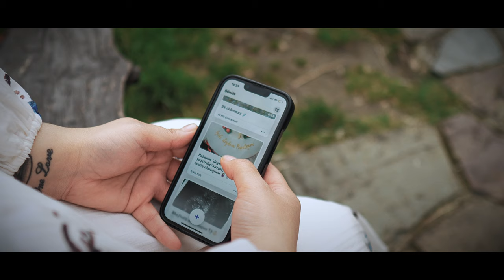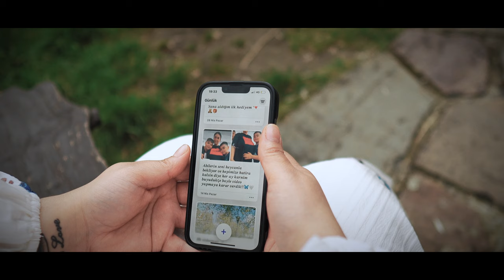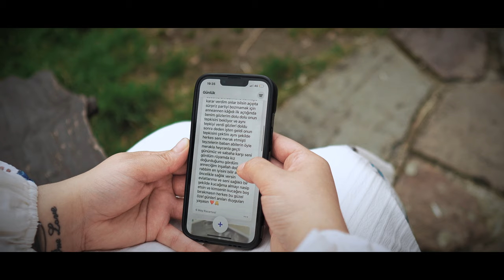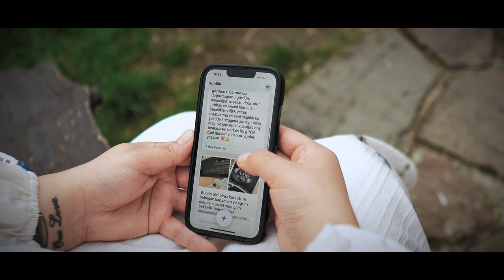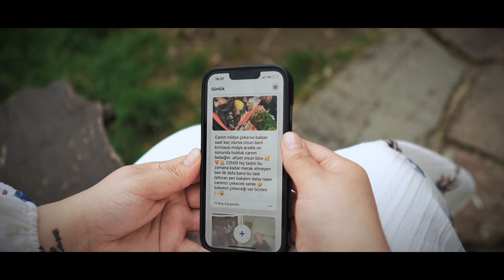Ada Sidra - Cinsiyet Partisi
Sitemizdeki yeniliklerden haberdar olmak icin Facebook sayfamızı beğenerek bizi her an her yerde takip edin